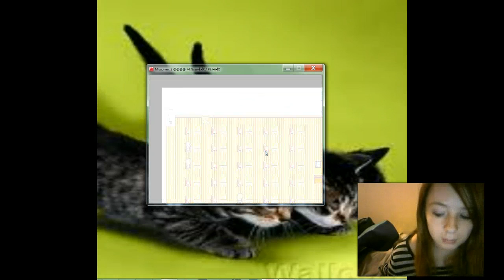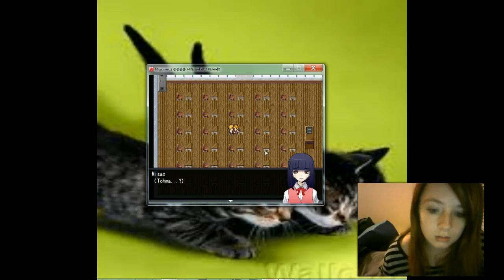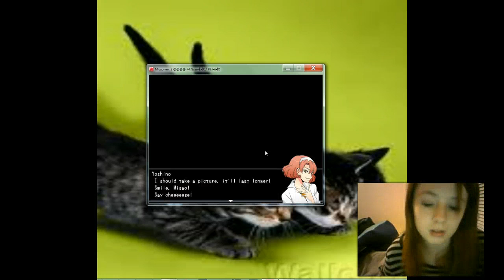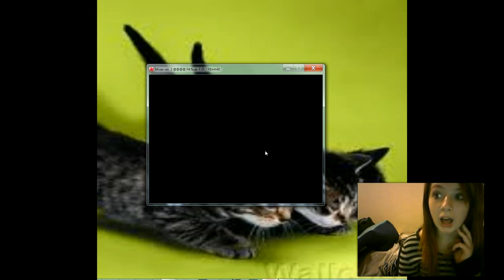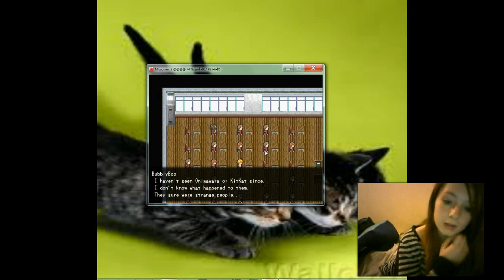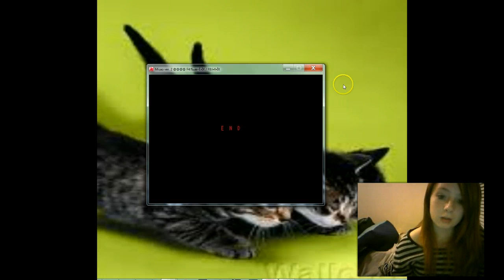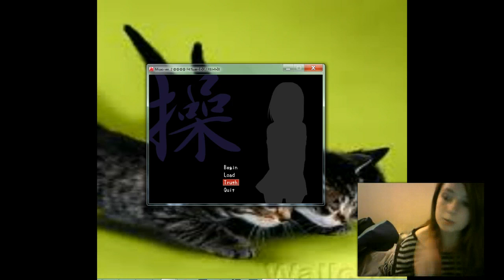Misao- GOOD ENDING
heres the good ending. I killed the right ass hole ;) Lol. If you havent seen my bad ending, Check it out.